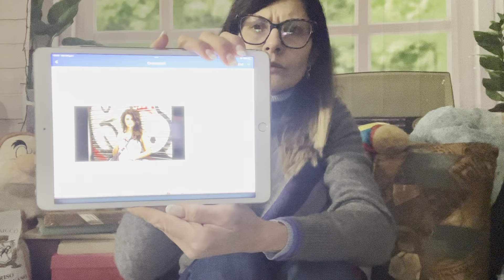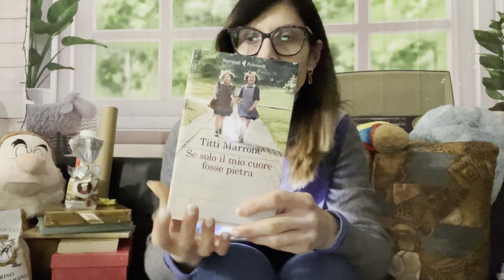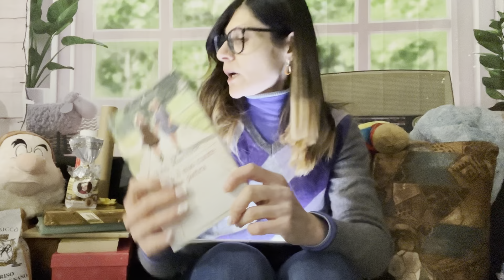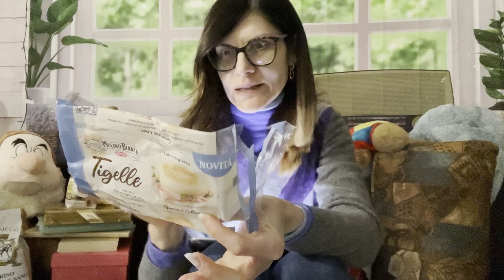I preferiti del mese con @gattalunakimonoblu 🌹@manuelarodriquez 🌹 e @Sverigia 🌹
La squadra 🌹

- 1)Film/serie tv preferito/a del mese -

- 2) Prodotto make-up preferito del mese -

- 3) Brano musicale preferito del mese -

- 4) Prodotto per la cura del corpo o del viso preferito del mese -

- 5) Libro/fumetto/graphic novel preferito del mese -

- 6) Cibo o preparazione culinaria preferito/a del mese -

- 7) Capo d’abbigliamento preferito del mese -

- 8) Commento ai video preferito del mese -

- 9) Accessorio preferito del mese -

- 10) Cronache dal nord e cronache dal sud: parole, fatti o riflessioni del mese dal profondo nord e dal profondo sud -